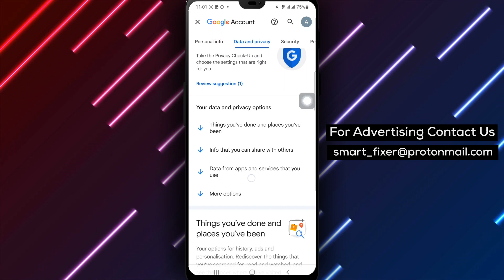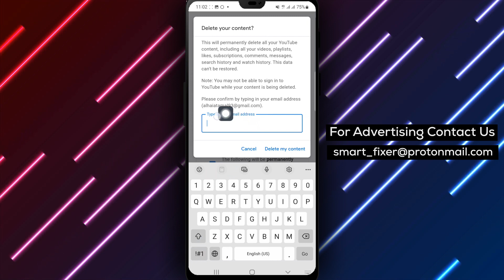How To Delete Your YouTube Data On Gmail - Full Guide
Learn how to delete your YouTube data on Gmail with this full guide. Follow these simple steps to remove your YouTube data from your account:

1. Open Gmail app.
2. Click on your profile picture.
3. Tap "Manage Your Google Account".
4. Tap "Data and privacy".
5. Scroll down to "Download or delete your data".
6. Tap "Delete a Google service".
7. Choose "delete YouTube".
8. Tap "I want to delete my content permanently" and confirm your step.
9. Tap "delete my content".

By following these steps, you can easily delete your YouTube data on Gmail. Ensure your privacy and manage your data effectively.